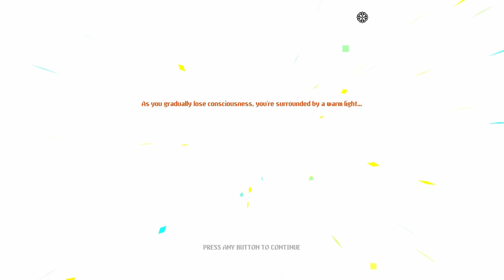Return to the Abyss: Lo-Fi Lord of Darknet Defeat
We’re back with the game that started it all – Neon Abyss! With just a quick opening speech that goes over the failed giveaway, and a sweet little surprise to myself as I finally defeat the first boss! I go back to my roots as I bring you some incredible Neon Abyss game play set to some sweet n' sexy lo-fi beats!